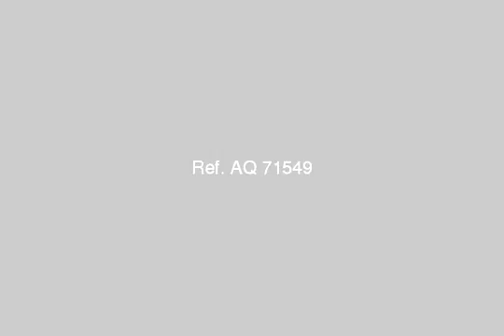Farm For Sale In Red Sea Hurghada - mlseg.com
Farm For Sale In Red Sea / Hurghada ssssssssssssssssssssssssssssss - ssssssssssssssssssssssssssssss - Egypt Real Estate | Red Sea / Hurghada | Land For Sale | FARM